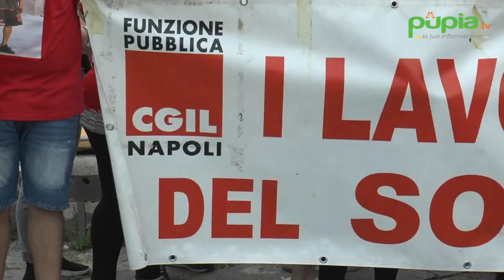Napoli - Assistenza anziani e disabili: protestano operatori socio sanitari (09.06.21)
- Napoli - E’ un servizio definito essenziale dal Comune di Napoli, quello degli operatori socio sanitari che offrono assistenza domiciliare agli anziani e alla persone con disabilità. Continua su (09.06.21)